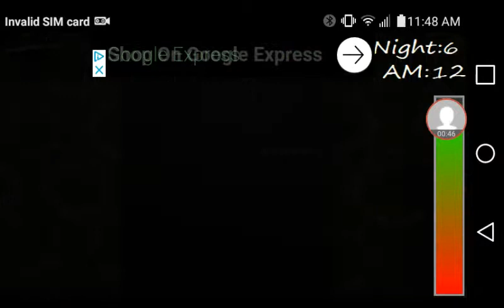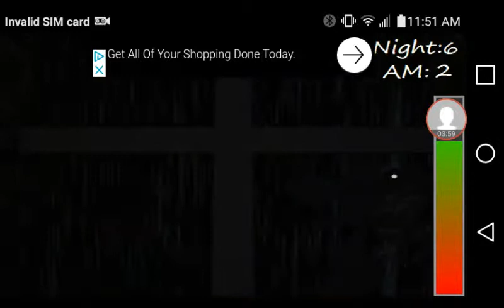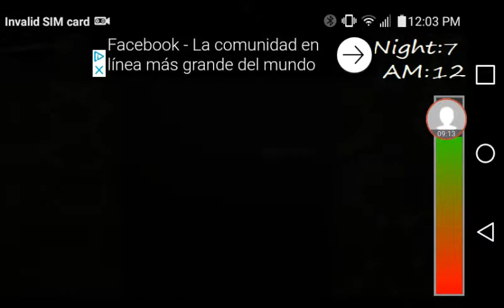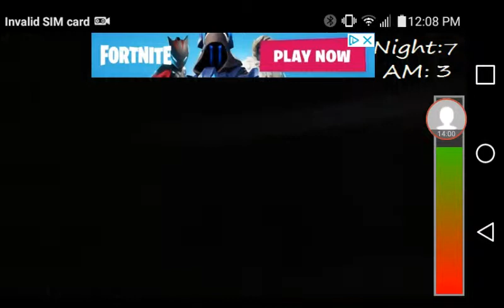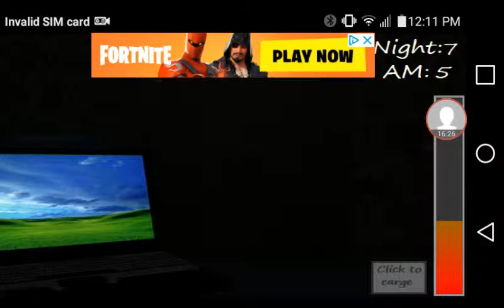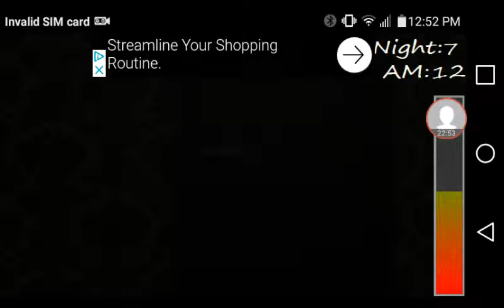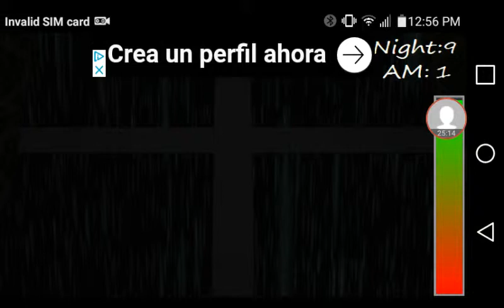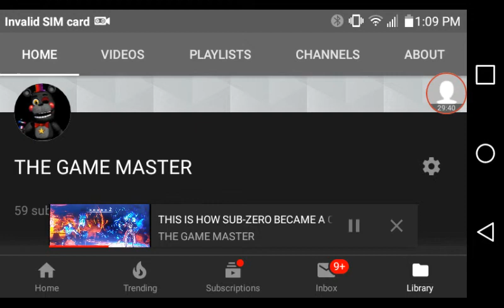A NEW CUTSENCENE AFTER BEATING NIGHT 7 TWO TIMES WEEK WITH ANIMATRONICALLY#4 NIGHTS 6 AND 7 + EXTRAS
HEY GUYS IN THIS VIDEO I AM DOING NIGHTS 6 AND 7 AND I AM GOING TO BE UNLOCKING EXTRAS WITCH ARE ACTUALLY CALLED EXTRO I GES AND I TRIED TO SHOW YOU ALL THE JUMPSCARES IN THE GAME BUT I COULDN'T GET THEM TO WORK IN THE GAME SO I HAD TO LOOK UP A TJOC JUMPSCARES ANIMATION VIDEO FOR IT SO I HOPE YOU ENJOY AND ALSO ANOTHER THING THAT'S AWESOME I HAVE BEATED THE GAME WITH OUT GETTING JUMPSCARED HOW AWESOME IS THAT AND ALSO MORTAL KOMBAT 11 ON PC HOPEFULLY ON FRIDAY